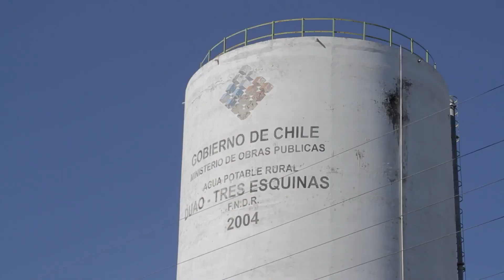LLAMAN A RECONSIDERAR COBROS DE IVA A COMUNIDADES DE AGUA POTABLE RURAL EN LA REGIÓN DE LOS LAGOS